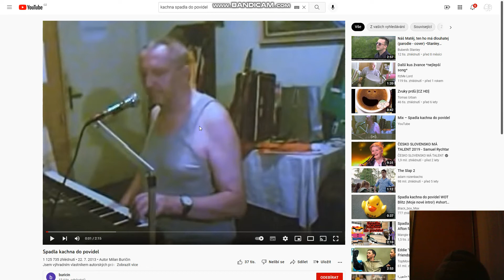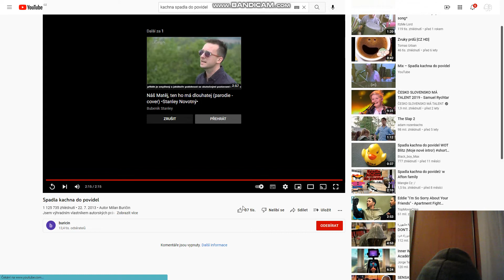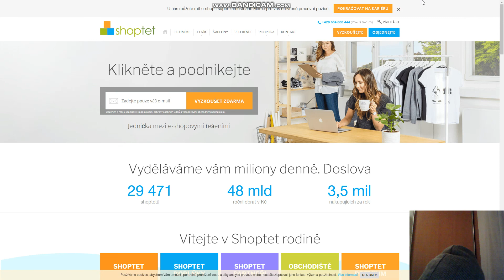koukám se na kachnu spadla do povidel.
kachna spadla do povidel je nejlepší.